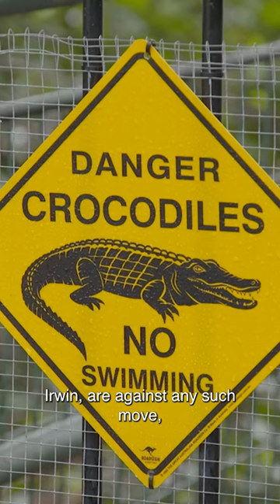Croc cull debate reignited after FNQ man's death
The death of an FNQ man while fishing northwest of Cairns has reignited the crocodile culling debate.